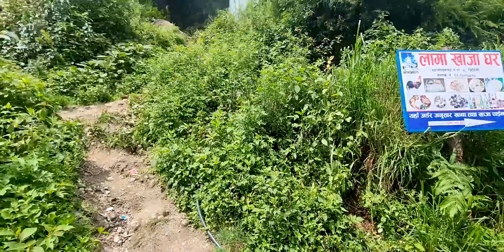Way To Chiseni WaterFall | Budhanilkantha Foodie Guddy | Kiran Elvis | Beautiful Nepal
If I am foodie then my husband is goodie, and in this video we helped each other hike up to these hills and reach a beautiful goal.

Title: Way To Chiseni WaterFall | Budhanilkantha | Nature Love | Foodie Guddy | Kiran | Beautiful Nepal